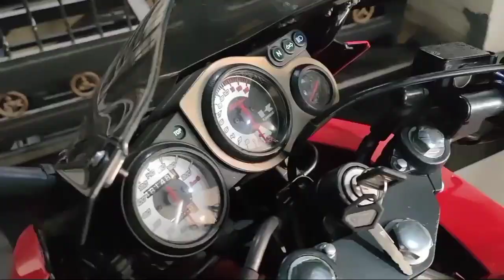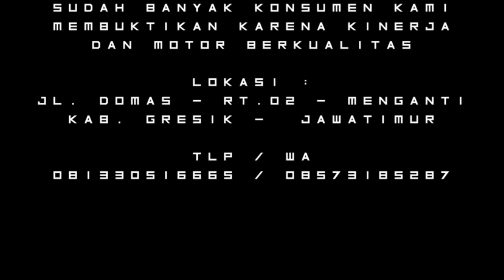Customer ONLINE Kawasaki Ninja RR New 150 CC Red Ferrari "SOLD OUT" Go,,,➡️ kota PONOROGO FMS GRESIK